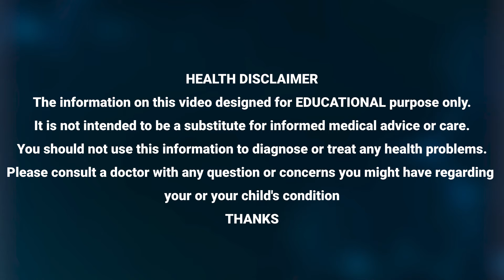DR.G.SINIVAS GARU DATHU | ABOUT KNEE PAIN RELIF TIP | మోకాళ్ల గుజ్జు అమాంతం పెరుగుతుంది | MANAM TV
Watch ► DR.G.SINIVAS GARU DATHU | ABOUT KNEE PAIN RELIF TIP | మోకాళ్ల గుజ్జు అమాంతం పెరుగుతుంది | MANAM TV |